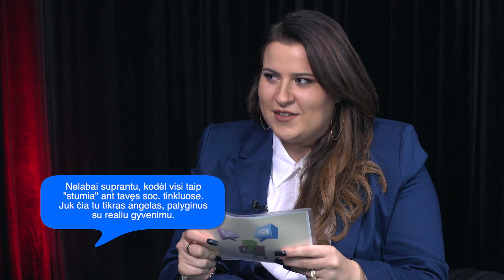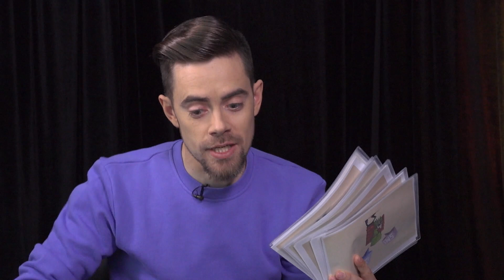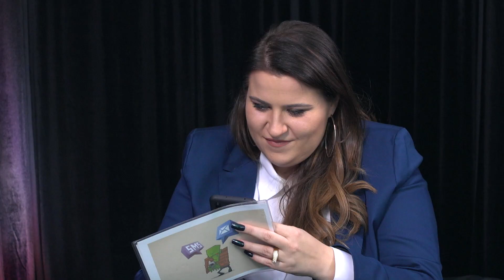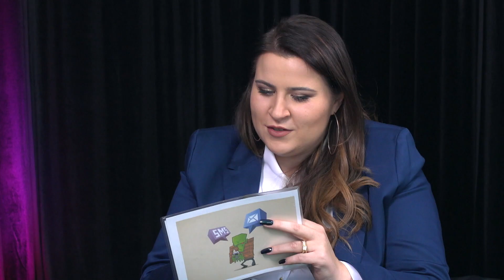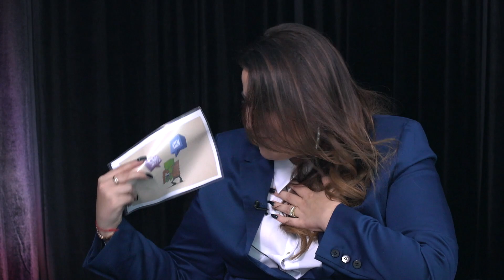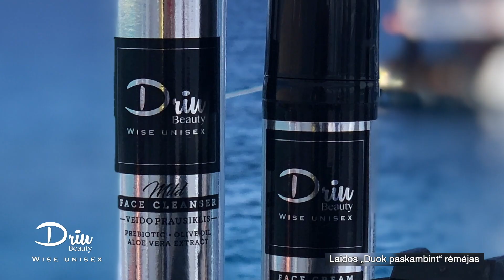Duok paskambint - Erika Vitulskienė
Norite sužinoti kaip sekėsi Erikai Vitulskienei išeiti iš darbo? Pasižiūrėkite šią laidą!